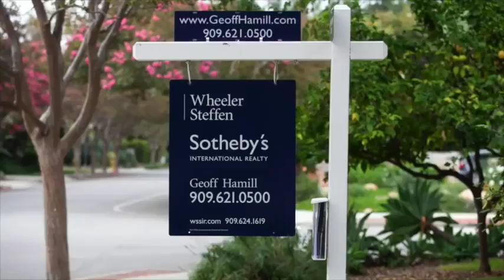Geoff Hamill: Aerial Drone Tour of Claremont Estate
INDOOR-OUTDOOR LIVING AT ITS FINEST. Newly built in 2004. Owner and Architect designed by Westwood Design, this Luxury Contemporary Mediterranean estate features elegant curved archways and bright open spaces throughout. With its two-story entrance, ten-foot ceilings downstairs and nine-foot and higher ceilings upstairs, these spacious 5 bedrooms and 4-1/2 bathrooms in over 4,600 sq. ft. built on an acre-plus sized lot welcome you. Enjoy majestic mountain views while sitting outside in the front courtyard or looking out through the 20-foot high window that lights up the curved main staircase. Choose your soundscape with the whole-house audio, or relax in the quiet of the meditation fountain courtyard. Feel the bass of the 7:1 digital sound system in the theatre while watching your 108” screen. A gourmet kitchen with top chef grade appliances opens to the living room seamlessly for family and social gatherings. Relax in the master retreat with deck, mini-fridge, sitting area, and luxury bathroom with Jacuzzi tub. A perfect estate for active families, with a multi-level backyard with a half-basketball court, regulation sized sand volleyball court, sculpted bicycle track, saltwater pool and spa, an enormous patio deck, and a fenced off area for your 40’ RV or boat. For more information regarding this property or the best success in your next real estate sale or purchase, a preview of Geoff's current Active and upcoming "Coming Soon" & "Pocket" listings, plus recent Sold properties in All price ranges, please visit Geoff's personal or contact him directly at or . Thank you.